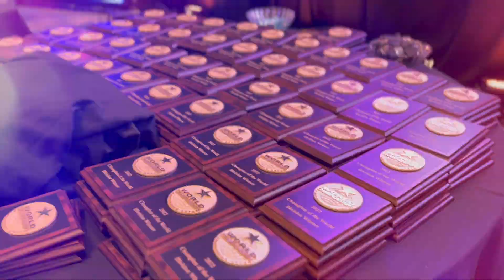WCOPA Promo 2023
WCOPA Success Story Links

Team (South Affrica) WCOPA
WCOPA 2015 members from South Africa spent a month in Los Angeles using their Millennium scholarships!

Team (Philippines) - Junior New System WCOPA
From Adversity to Stardom: Junior New System from the Philippines Soar to New Heights!

Team (France) WCOPA
Senior Grand Champion, Actress